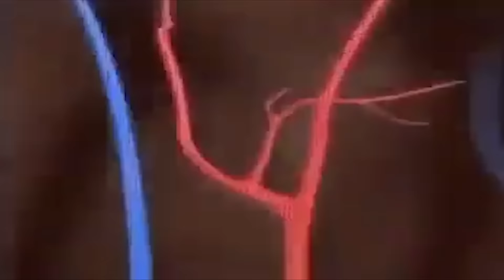Serius! Pri Payer Ada Pintu?